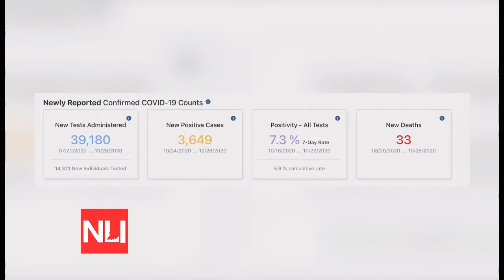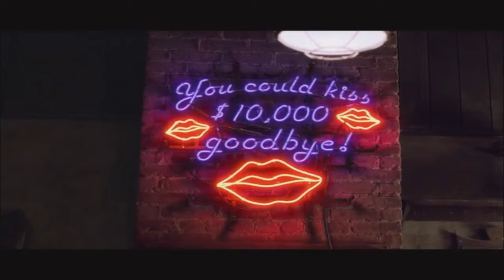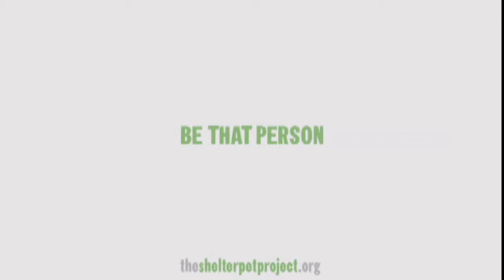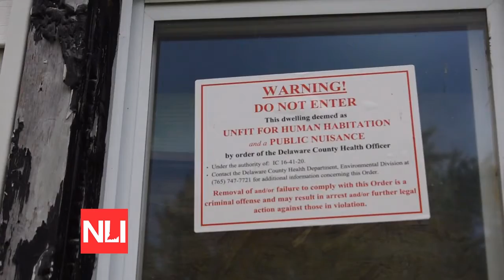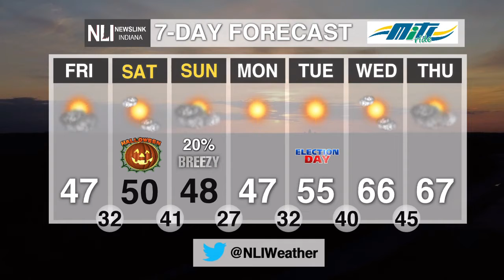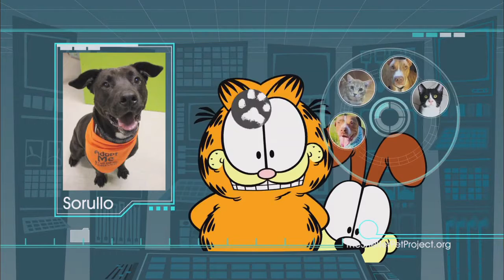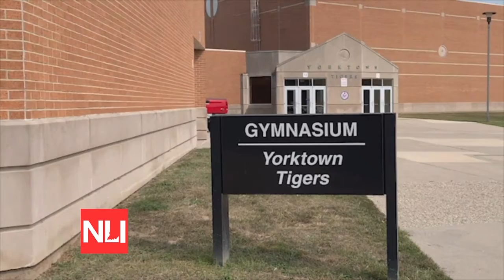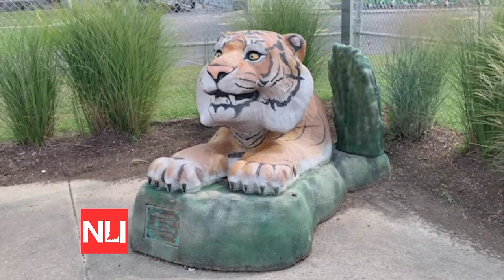NewsLink Indiana10/29/2020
NewsLink Indiana is Delaware County's only live television newscast. Join us nightly from the campus of Ball State University.